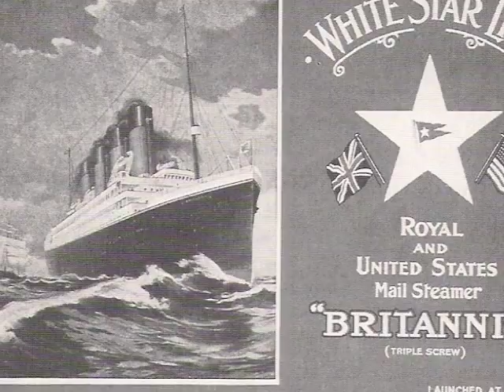RMS / HMS Britannic, White Star Line, God save the Queen, British Anthem